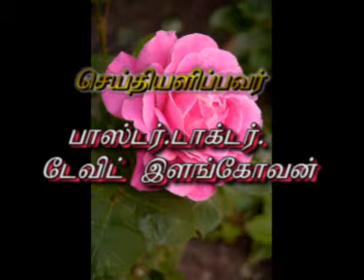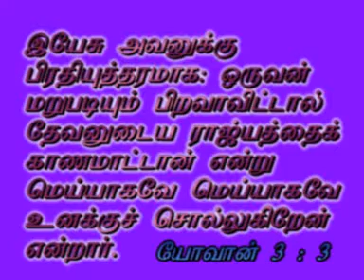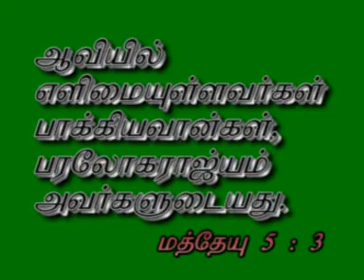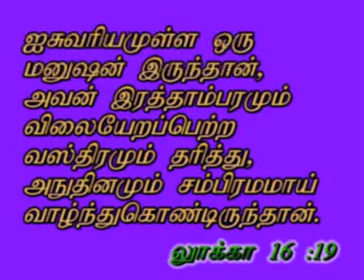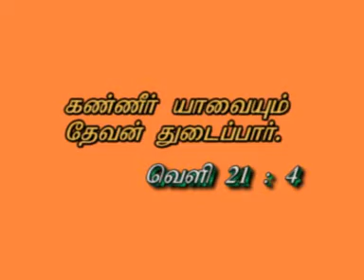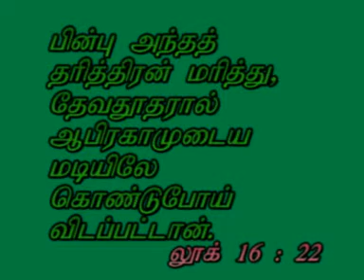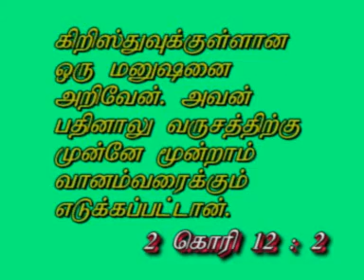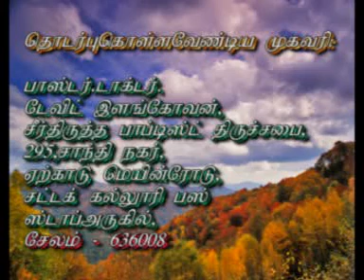பரலோகம் சென்ற மனிதன்